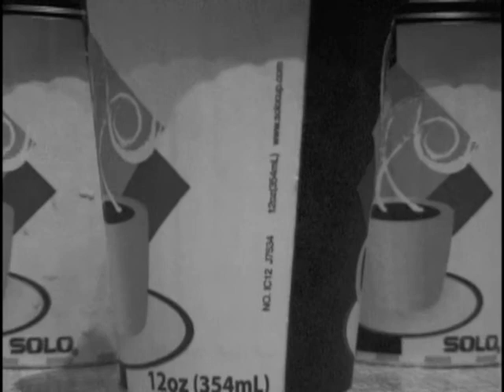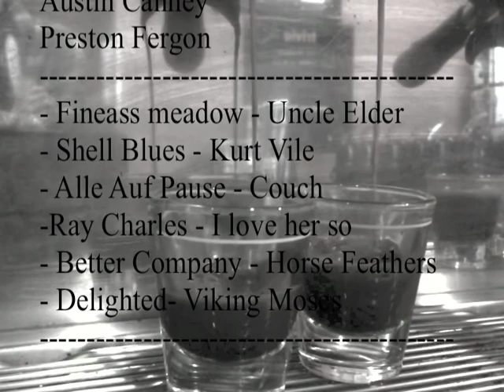NIGHT CUP Vol. 1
Filmed by Peter Morris & Preston Fergon.
(2015/2016)